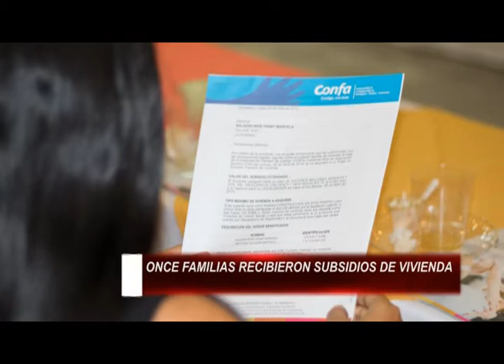ONCE FAMILIAS RECIBIERON SUBSIDIOS DE VIVIENDA PARA CONSTRUIR SUS HOGARES GRACIAS A FONVIPO